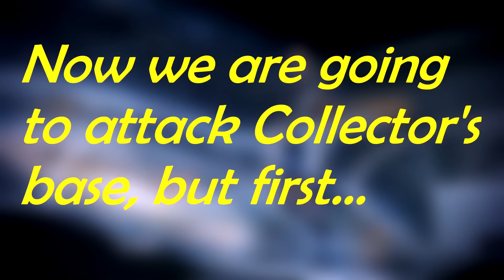Mass Effect 2 Suicide Mission!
This is my complete walkthroughs of Mass Effect 2, one of my fav games of all time and probably best game in trilogy.

In 2183, shortly after the events of the first game, the SSV Normandy, while patrolling for geth resistance, is attacked by an unknown vessel, forcing the crew to abandon ship. Shepard pushes Joker into the final escape pod before being blasted into space. After a suit breach, Shepard dies via asphyxiation as his/her body is pulled into the orbit of a nearby planet. The body is recovered by Cerberus, who begins the "Lazarus Project" with the sole purpose of bringing Shepard back to life. Two years later, Shepard is revived on an operating table and escapes a research station under attack by its own security mechs alongside Jacob Taylor and Miranda Lawson. Shepard is brought to meet the Illusive Man, who reveals that entire populations of human colonies have been disappearing all over the galaxy. Now working for Cerberus, Shepard is sent to investigate a recently attacked colony, where he/she finds clues suggesting that the Reapers are working by proxy through an insectoid species called the Collectors.

The Illusive Man explains that the Collectors reside beyond the Omega-4 Relay, a place from which no ship has ever returned, and tasks Shepard with assembling a team to stop them. Shepard is also given command of a new starship, the Normandy SR-2, piloted once again by Joker and equipped with an onboard AI named EDI. Shepard recruits Mordin Solus, former squad member Garrus Vakarian, Jack, and (optionally) Grunt, before the Illusive Man informs him/her that another human colony is under attack. With the help of Mordin's studies on Collector biology, Shepard defends the colony, but is unable to stop a large portion of the population from being captured. Shepard can then recruit former squad member Tali'Zorah, Thane Krios, and Samara (later optionally replaced by Morinth), before being sent to explore a supposedly disabled Collector ship. There, Shepard learns that the Collectors were originally Protheans that were turned into slaves of the Reapers. With EDI's help, Shepard also finds out how to bypass the Omega-4 Relay before being ambushed by the Collectors. Although Shepard's squad escapes, his/her relationship with the Illusive Man is strained due to his prior knowledge of the trap.

Lunartic Wolf Computer Specs:
CPU: Intel i7/8700K CPU @ 3.70GHz
Motherboard: Z370 AORUS Gaming Motherboard - GIGABYTE
Video Card: GTX 1080 TI
Ram: 16GB Hyperx DDR4 3200Mhz
Power Supply: G750H  - GIGABYTE
Case:  NZXT Noctis 450 Black and Red